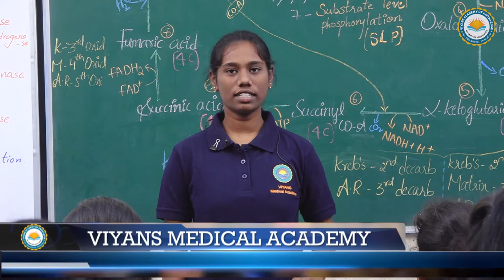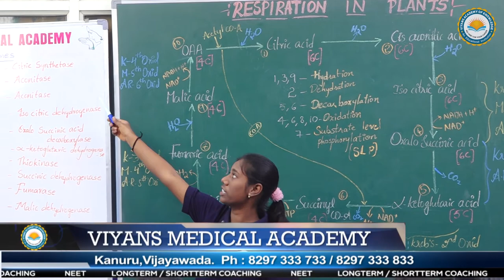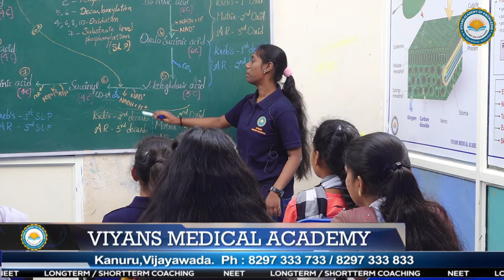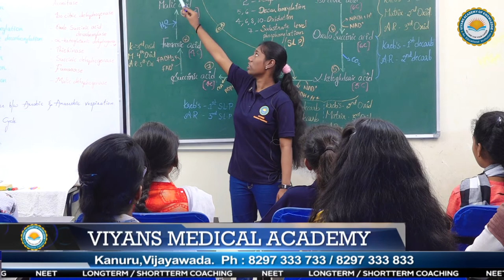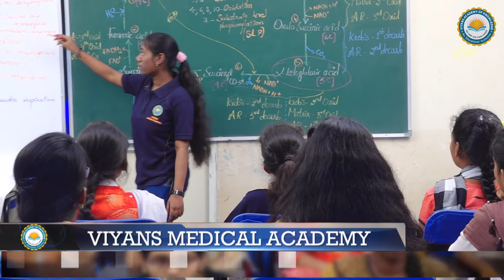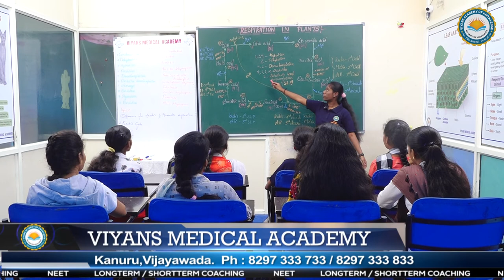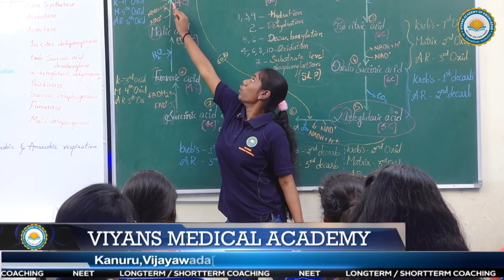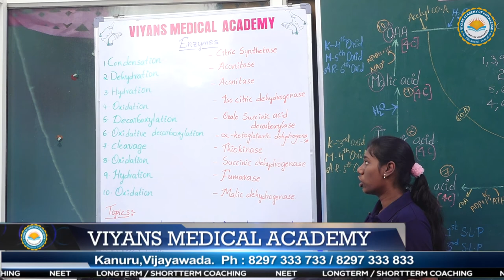VIYANS MEDICAL ACADEMY - MUNIVENKATA SREENIVAASULA SNEHA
OUR STUDENTS LECTURE ON RESPIRATION IN PLANTS (KREB'S CYCLE) FROM BOTANY